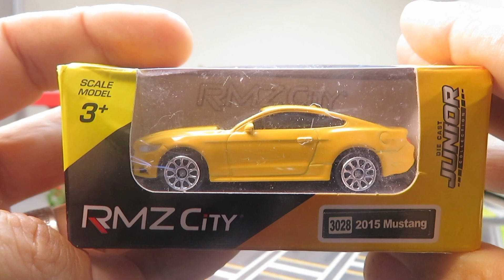RMZ city, ford Mustang 1:64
RMZ city
ford Mustang